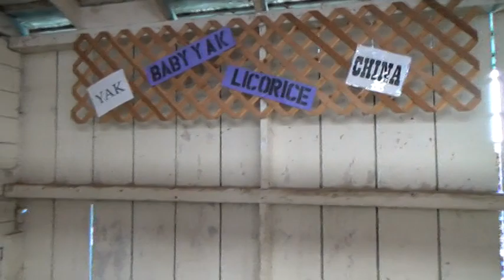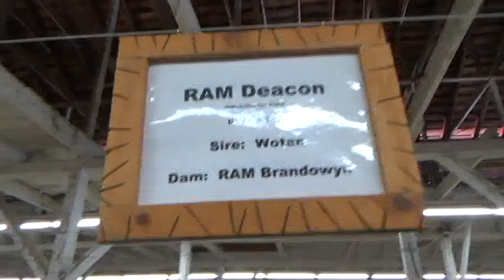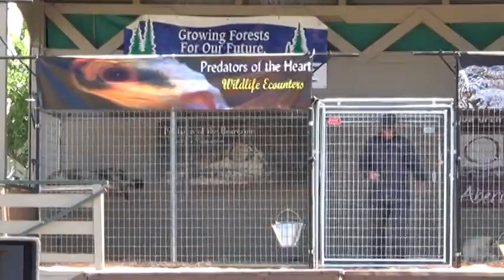2014 08 09 grays harbor county fair